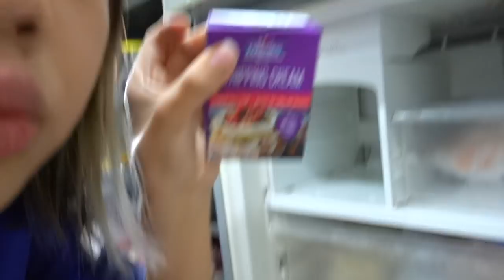Special 500K Vlog Celebration! Make a cake, Steamboat, Taking Picture, and Dress up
🌈 Socials

Teapot by. Lukrembo

FAQ.
Indonesian 🇮🇩
Born in Batam 2003
18 Years old 🧸
🍜 Editing: Adobe Premiere Pro & FCPX